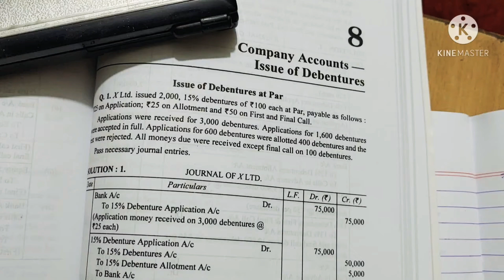Video#1 Issue Of Debentures